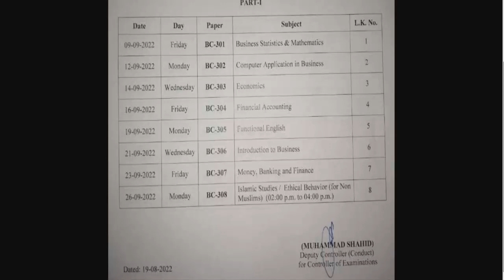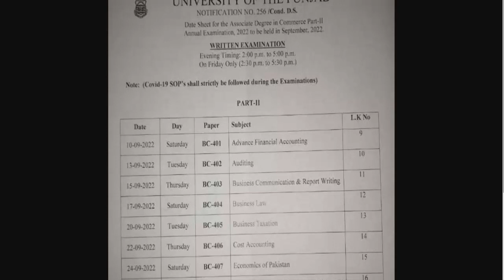Bcom Adc Part 1 & 2 Annual 2022 Date Sheet Official Punjab University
punjab university
punjab university official
ads result 2021
ba bsc result 2021
b.a result 2021
bsc result 2021 punjab university
ba,bsc,adp,bs5th semester,llb,mcom,ma,msc,ms,mphil,phd,bs,pu,punjab university
ba bsc result 2021 punjab university
bsc part 1 result 2021 punjab university
bsc part 2 result 2021 punjab university
adp result 2021 punjab university
ba bsc supply 2020 result punjab university
ba bsc supply 2021 result punjab university
ba bsc exams 2022 punjab university
BS
BS 5th
BA BSC ADP
B.COM ADC
LLB MA MSC M.COM
BS & BS 5th
ba
bsc
adp
arts
science
pu admissions
punjab university official
ba exams
bsc exams
bs admissions 2022
punjab university admissions
pu latest updates
punjab university news
ba bsc exams
ba bsc past papers
bcom papers
adc papers
associate degree arts
associate degree science
associate degree commerce
adp guess papers
ada guess papers
ads guess papers
ba bsc guess papers pu
pu guess papers
pu past papers
llb papers pu
llb exams
llb admissions
pu admissions
punjab university latest updates
punjab university today exams news
punjab university information
ba bsc adp ada ads adc bcom adc exams